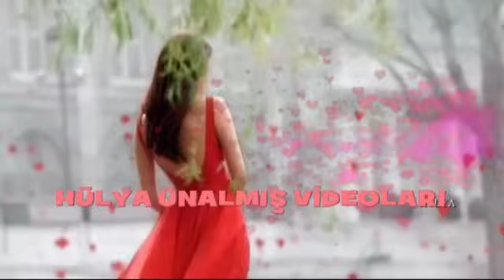Mina - Mi Mandi Rose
Her zamanki gibi bana güller gönderiyorsun
Özel bi şeyler yapıyorsun
Beni seviyorsun belli ki..
Kahretsin..
Kafam karışıyor..
Karışıyor ama kim için
Bazen canım seni çok istiyor.
Ama sen bir fedakarlık bir üzüntüsün
Ama senin yanında
şarkı söyleyerek sarhoş olacağım
Sen kalbimde bir sambasın
Zincirden boşanmış gibi dans eden ve hiç durmayan.

Bana güller gönderiyorsun
Ve sonra ne tuhaf bir canavar oluyor bu duygu..
Bazen hayır, ihanet değil,
bir hareket bile beni tatmin ediyor bazen..
Bana güller gönderiyorsun ve sonra..
Ne tuhaf bir canavar oluyor bu duygu..
Ama sen kimsin?
Rol yapan bir adam mı?
Yoksa başka bir şey mi?
Belki de gerçeksin..
bana aşık
Bana diyorsun ki umutsuzsun..
Ve benim için çıldırıyorsun..
Ama sen bir fedakarlık bir üzüntü demeksin..

Sonra ne tuhaf bir canavar oluyor bu duygu
Bazen hayır, basit bir ihanet değil
Sadece bir hareket bile beni tatmin ediyor..
Bana güller gönderiyorsun..